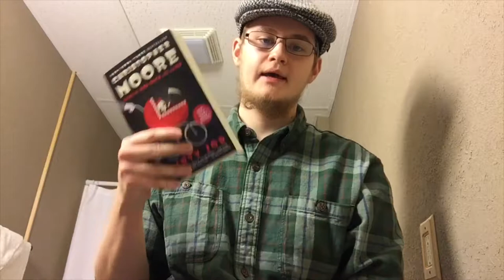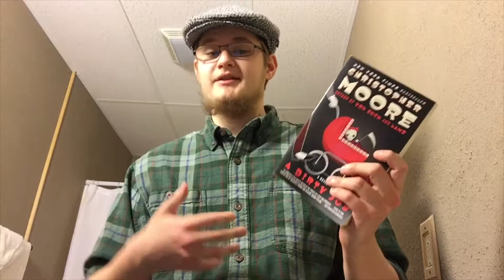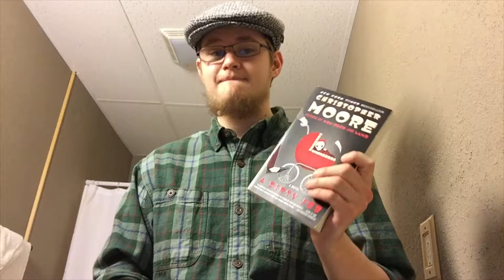A Dirty Job Book Review -- Bathroom Book Reviews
A Dirty Job, by Christopher Moore, is probably one of the funniest books I've read in a long time. The book has a great sense of dark humor mixed perfectly with good characters and just an overall fun style to the book.

Hope you enjoy the video and here are my links :)